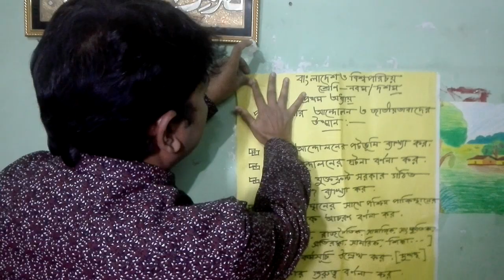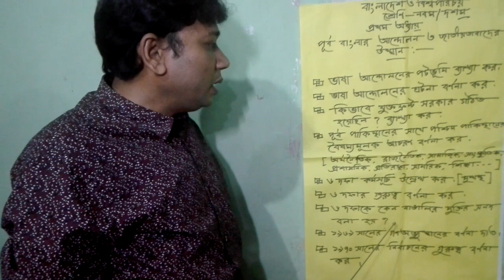বাংলাদেশ ও বিশ্বপরিচয়, নবম / দশম শ্রেণি, অধ্যায় ১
নবম, দশম শ্রেণির, বাংলাদেশ ও বিশ্বপরিচয়, প্রথম অধ্যায় নিয়ে পাঠ সংক্রান্ত কিছু নির্দেশনা...